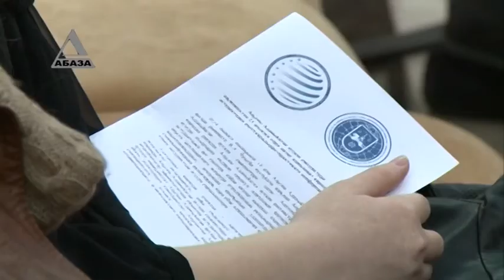Конференция МИД Абхазии